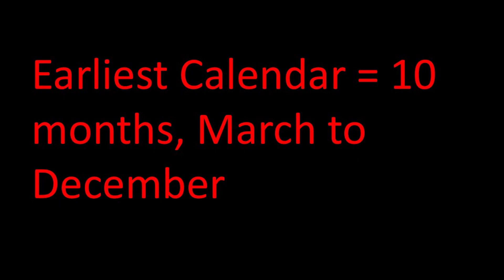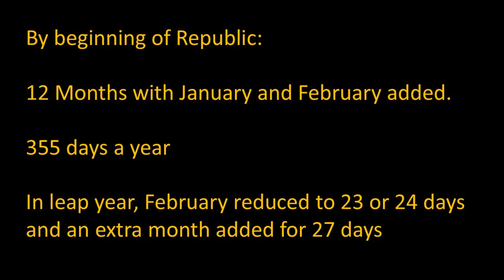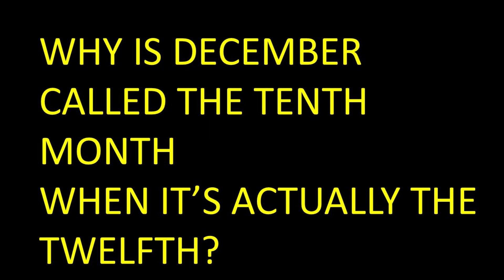Why is December called the tenth month when it's actually the twelfth?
December means the tenth month, November the ninth, October the eighth and September the seventh, but none of them actually come at that point in our year.  Whay has the Roman calendar created this oddity?